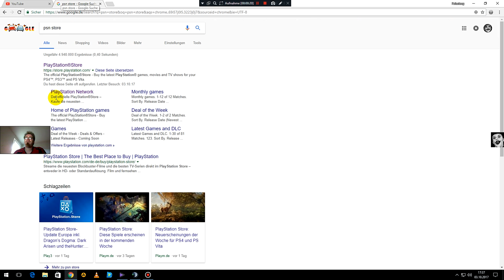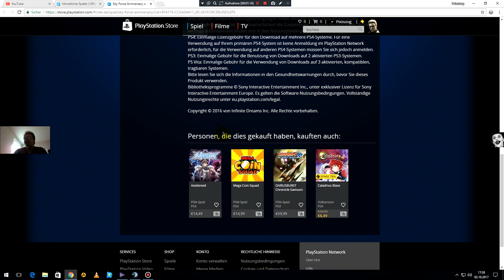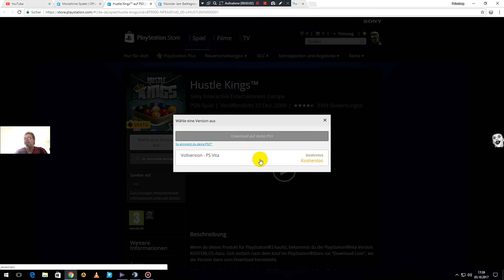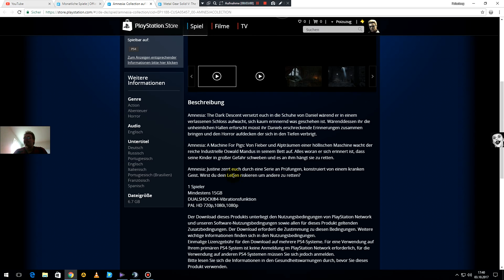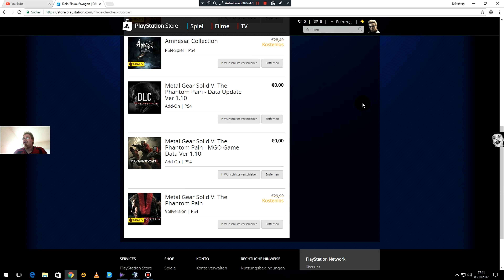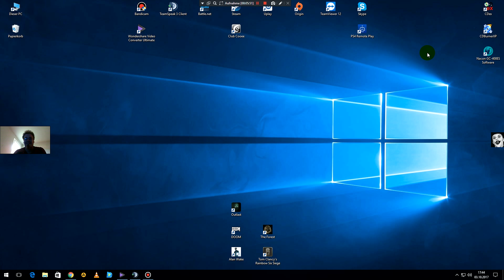Part 10 Oktober 2017